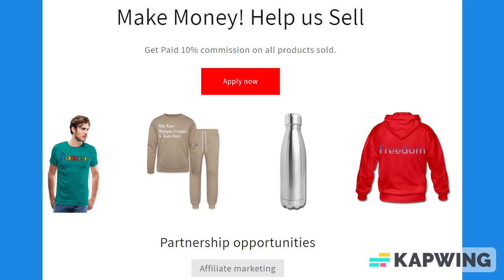Dark Turquoise Blue & Black Trim Lined Paper Notebook 120 Pages 6 x 9 Inches Gifts for Student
About us